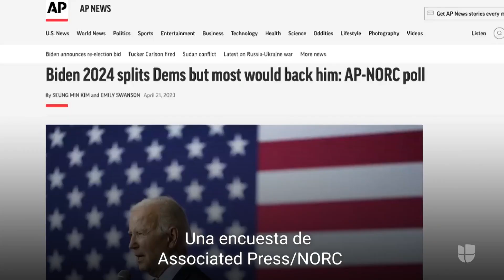¿Cuán importante es la edad de Biden para sus aspiraciones a la reelección?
A los 80 años, Joe Biden anunció su candidatura a la reelección en 2024. Es el mandatario de mayor edad en la historia de EEUU, pero no el candidato con más años. ¿Puede su edad ensombrecer su campaña? ¿Qué dicen la historia, los expertos y el electorado? Sigue las últimas noticias en Univision.